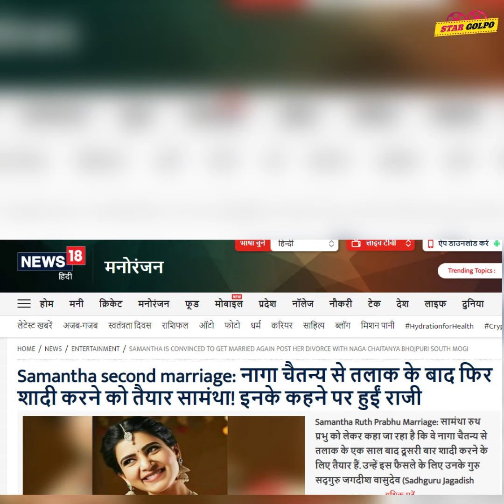Samantha ২য় বিয়ে করতে যাচ্ছে ইন্ডিয়ার এক সাধু গুরুকে? Shocking গুঞ্জন